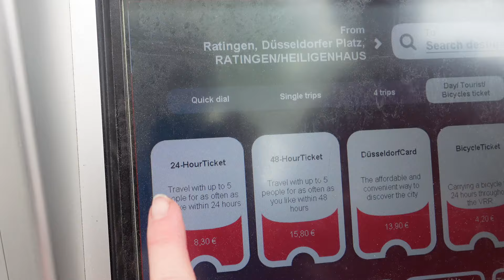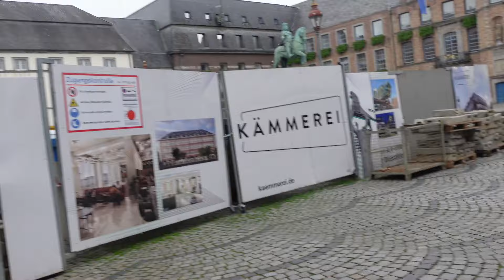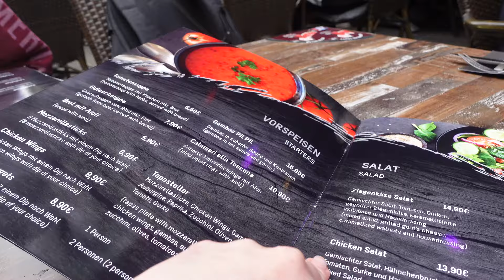DUSSELDORF - GERMANY | Let's Explore | Altstadt (Old Town) Sausages, Beer & Shopping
Hi, We are Ade and Lisa.  Lisa & Ade x